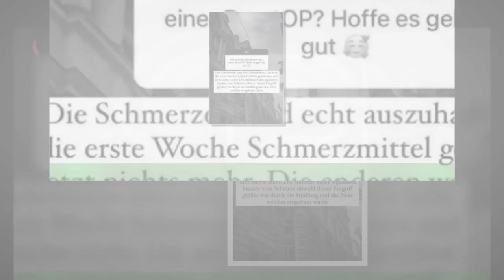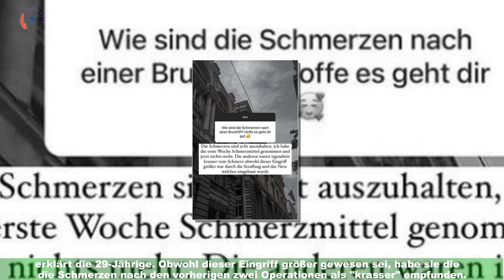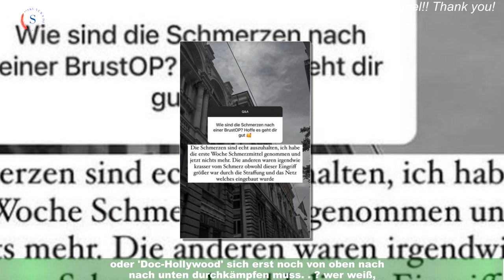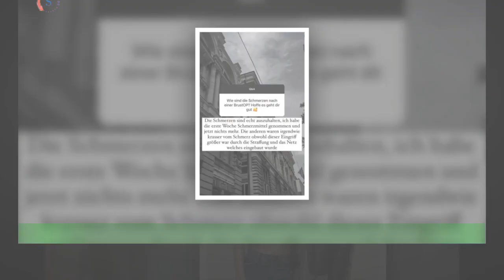Verena Kerth: Liebesgrüße aus dem Urlaub! Marc Terenzi im Paradies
Diese Sommerliebe hält auch noch im Winter unter Palmen! Verena Kerth, 41, und Marc Terenzi,44 genießen aktuell ihre noch frische Zweisamkeit auf den Malediven. Bereits am 20.November postete der Sänger ein inniges Knutschfoto mit seiner Liebsten und kommentierte: "Ich reise mit der allertollsten Person irgendwo hin,